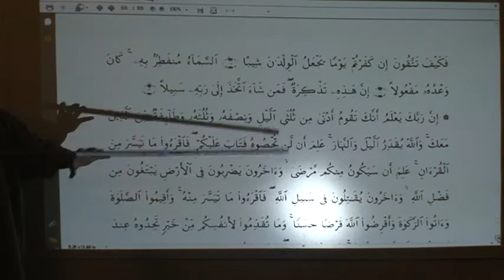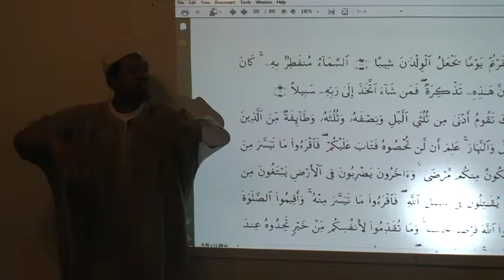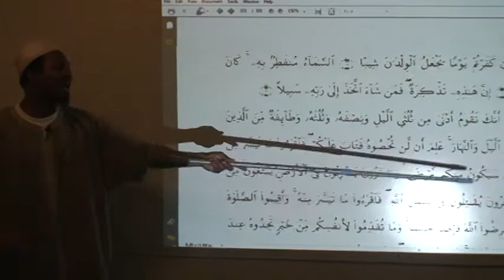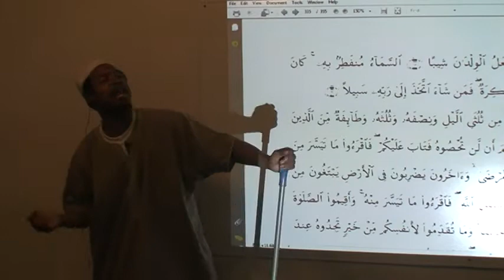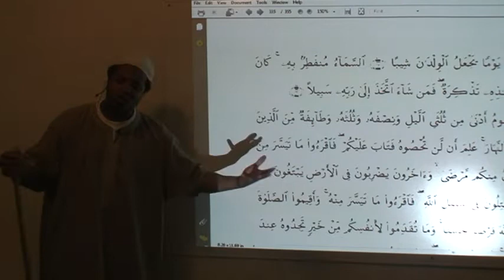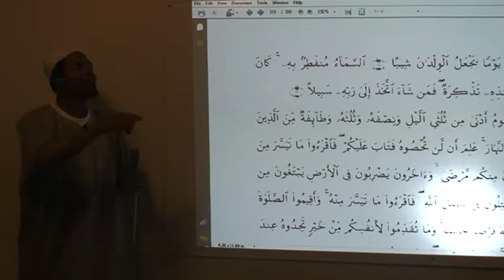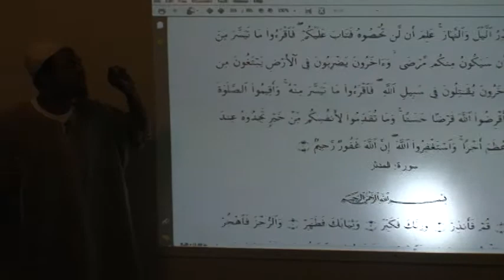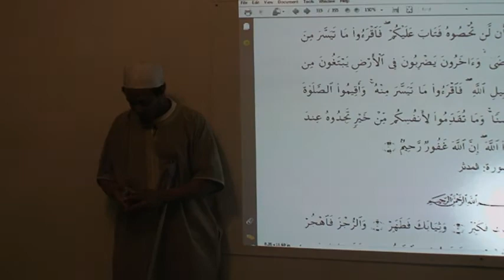#28 SURAT AL-MUZZAMMIL ( 6)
THE NIGHT PRAYER(TAHUJJUD)WAS OBLIGATORY FOR THE EARLY MUSLIMS BEFORE THE FIVE PRAYERS WERE ESTABLISHED.